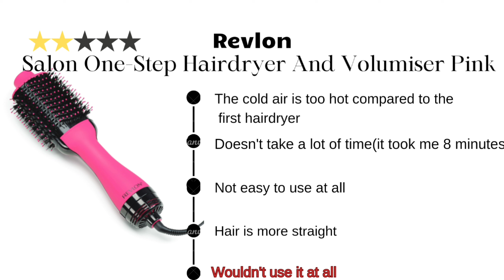review: Revlon pro collection one-step hairdryer&styler VS salon one step hairdryer&volumiser